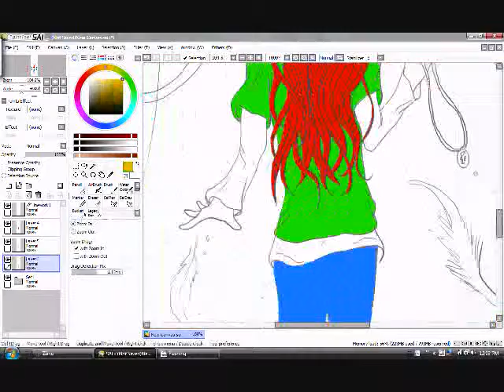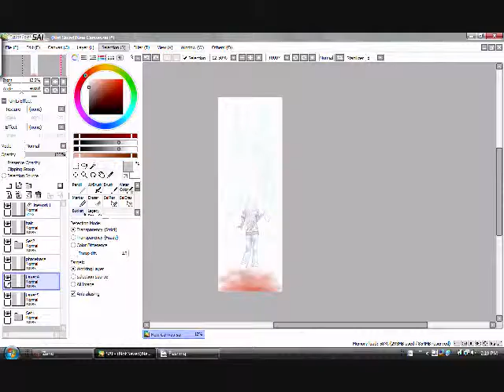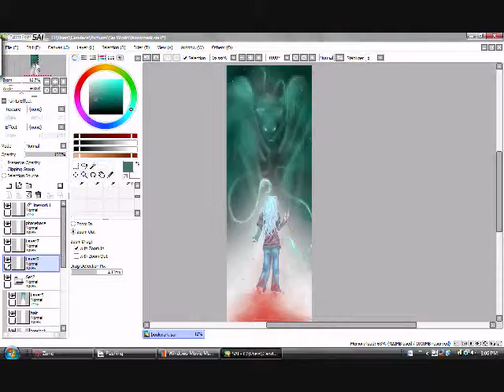Into the Darkness with You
Practice using my recorder thing while finishing my picture of my characters, Yabin and Phate.

Please respect my artwork! Do not claim and don't post without my permission. These characters are to be used in future publications.Thank you~